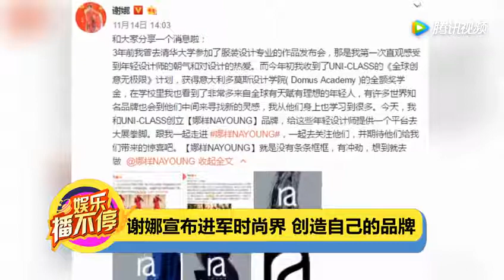谢娜宣布进军时尚界 创造自己的品牌